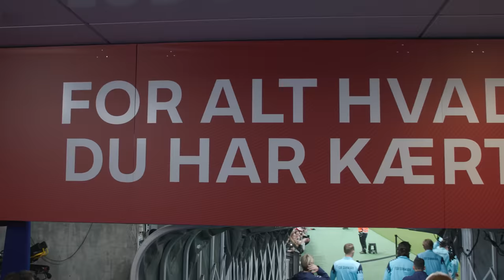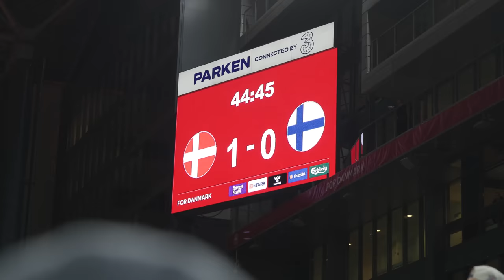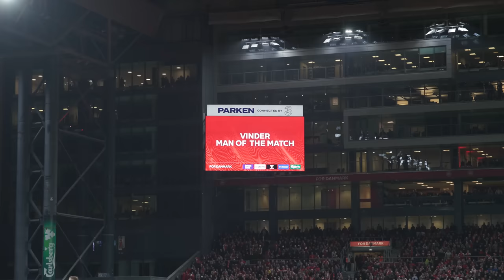Sådan bankede vi Finland - Genoplev den magiske aften i Parken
Her kan du se et recap af aftenen i Parken, hvor vi slog Finland med 3-1.

For Danmark